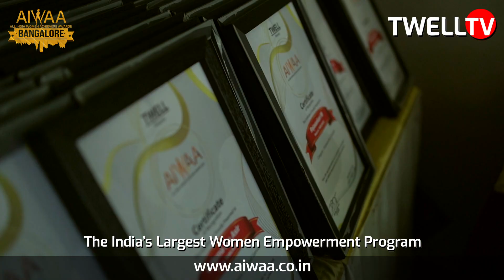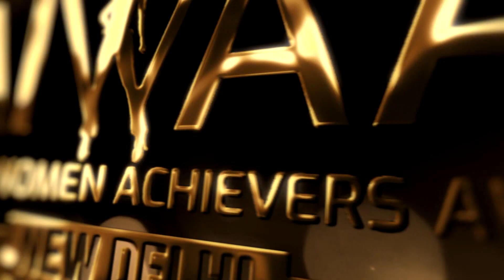Sridevi B bags the Aiwaa Awards 2022 at Bangalore | Twell Magazine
Sridevi B from Bangalore received the All India Women Achievers Award -2022 in the Category Outstanding Solopreneur, which was held in Bangalore on September 25th, 2022.